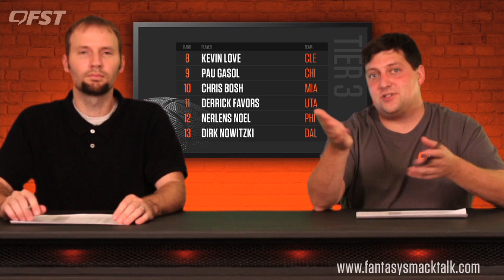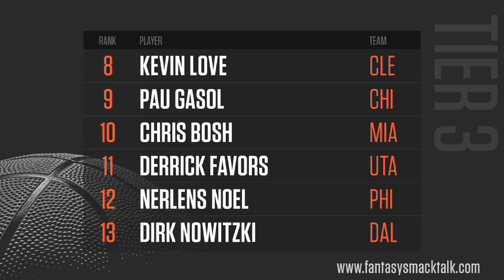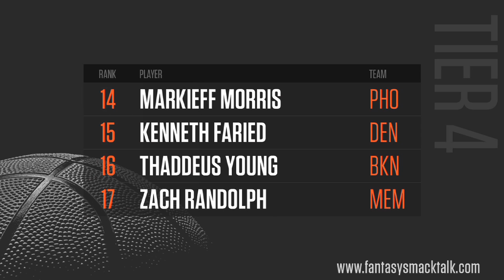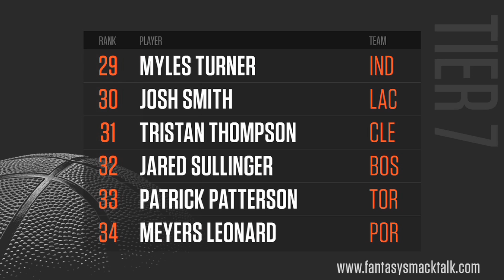2015-2016 Fantasy Basketball Power Forward Tiers and Rankings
- To help you prepare for your 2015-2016 fantasy basketball draft, our experts go over the power forward tiers and rankings. If you have any fantasy basketball questions, feel free to post them in our Fantasy Basketball Forum.